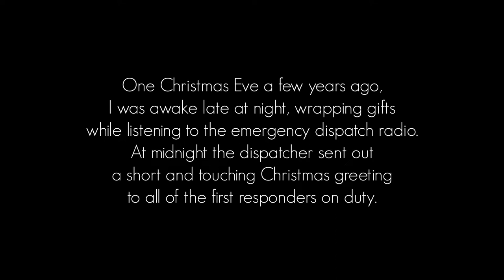Emergency Dispatcher Sends Funny Christmas Greeting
I was so glad I got to hear this message!

I hope you're all having a merry Christmas. God bless all the first responders who stay vigilant 24/7 to keep us safe!